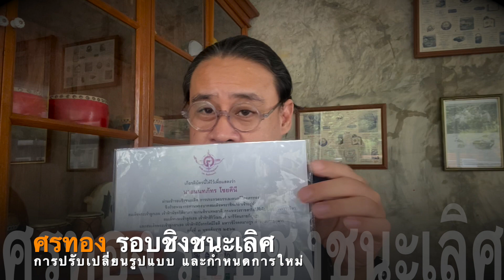เอ้ระเหยลอยชาย EP.259 / ศรทอง รอบชิงชนะเลิศ การปรับเปลี่ยนรูปแบบ และกำหนดการใหม่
อ.อัษฎาวุธ สาคริก บอกเล่าถึงการปรับเปลี่ยนรูปแบบของการประกวด การบรรเลงดนตรีไทยศรทอง รอบชิงชนะเลิศ ที่กำลังดำเนินการท่ามกลางการระบาดของโรคอุบัติ
ใหม่ โควิด-19 การขยายเวลาการส่งผลงาน ข้ออนุโลมในการบันทึกผลงาน เป็นต้น